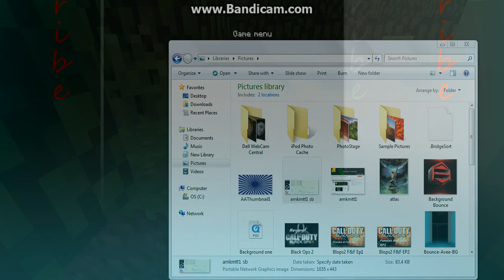Sub-Botters Exposed Part1: amkmtt1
These are videos about exposing subbotters! It needs to be done